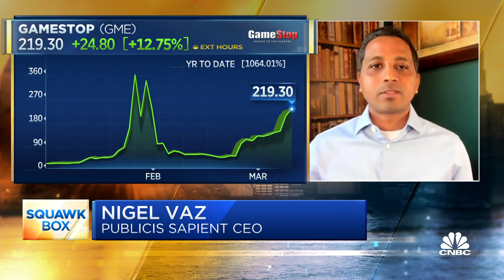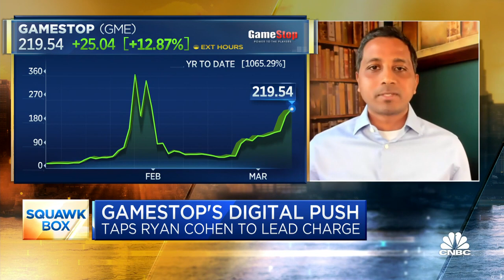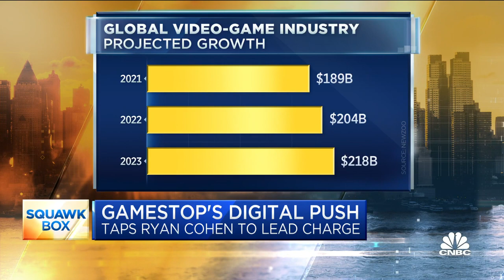Chewy co-founder to lead GameStop e-commerce transformation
Ryan Cohen is back in the spotlight this week after GameStop named him to lead the company's e-commerce transformation, the stock rallied more than 40% on Monday. Sarah Needleman, reporter at the Wall Street Journal, and Nigel Vaz, CEO of Publicis Sapient, joined "Squawk Box" on Tuesday to discuss.

Shares of GameStop jumped more than 35% after the company announced Monday that it has tapped Chewy co-founder Ryan Cohen to lead its shift to e-commerce.

Cohen is serving as chairman of a special committee formed by GameStop’s board to help its transformation. Board members Alan Attal, Chewy’s former top operations executive, and Kurt Wolf, chief investment officer of Hestia Capital Management, also serve on the committee.

Cohen invested in GameStop last year to push the video game retailer to focus on online sales and turn away from physical stores. His involvement with the company helped spark the stock’s wild ride earlier this year. Shares of GameStop have surged 970% so far in 2021, giving the company a market value of $14.2 billion.

The committee has already appointed a chief technology officer, hired two executives to lead customer services and e-commerce fulfillment, and begun a search for a new chief financial officer with tech or e-commerce experience. GameStop previously announced that current CFO Jim Bell will resign on March 26. Citing sources familiar with the matter, Business Insider reported that Bell was pushed out by Cohen.

The new committee has also appointed Attal as chair of the board’s nominating and corporate governance committee and Wolf as chair of the board’s compensation committee. The responsibilities of the special committee include evaluating GameStop’s operational objectives, capital structure and allocation priorities, digital capabilities, organizational footprint, and personnel.